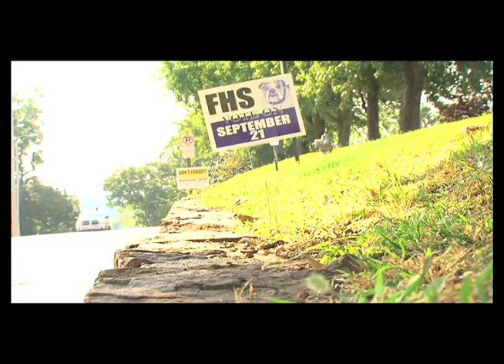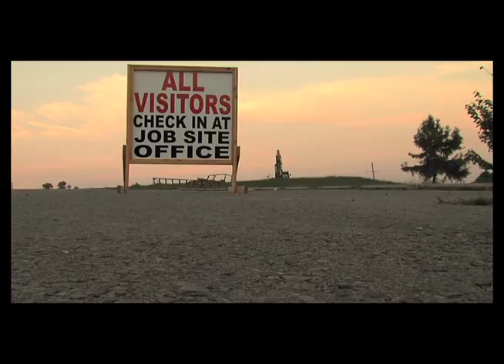katie beck resume reel.mov